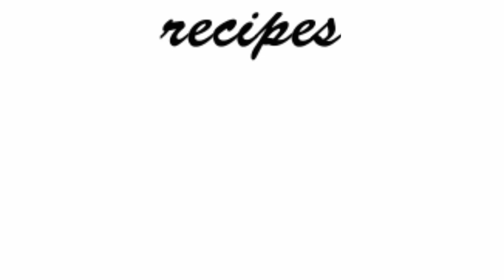nadan unakka chemmeen curry#ഉണക്ക ചെമ്മീൻ തേങ്ങ അരച്ച കറിunakka chemmeen curry kerala style